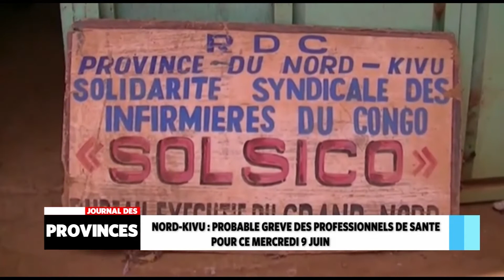Nord-Kivu: Probable grève des professionnels de santé pour ce Mercredi 9 Juin